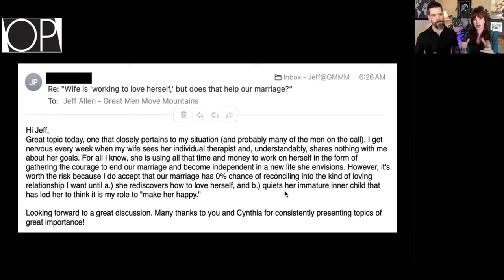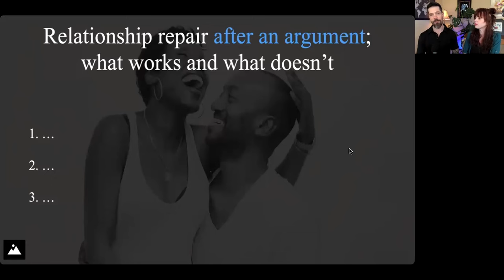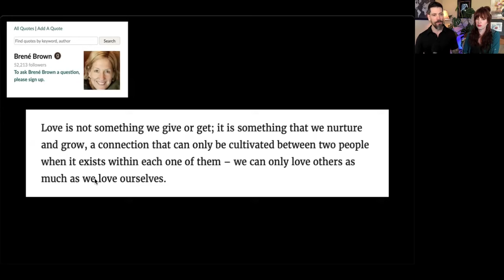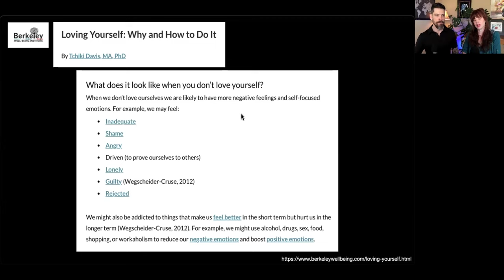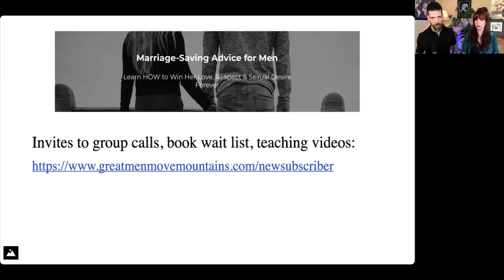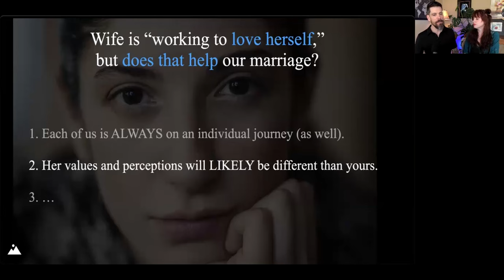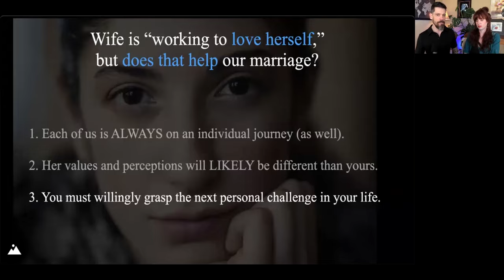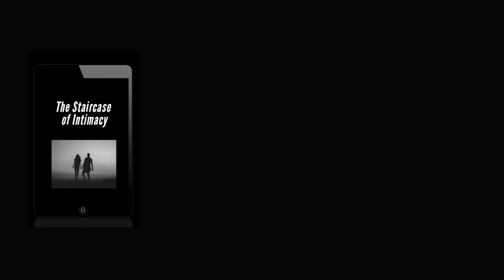My Wife Says She's 'Working on Herself' - What That Really Means for Your Marriage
When your wife says she's "working on herself" in therapy, what does it really mean for your marriage? In this episode, we dive deep into understanding what happens when your wife starts therapy, how it affects your relationship, and what you can do as a husband to navigate this challenging time.

⏰ TIMESTAMPS:
0:00 Introduction & Real Email from Concerned Husband
2:18 How Traditional Therapy Can Impact Marriage
4:57 Understanding Female Psychology in Therapy
8:05 Men Share Their Real Experiences
15:42 Key Warning Signs vs Growth Signals
20:15 How to Handle Your Own Emotions
25:33 The Three Critical Mindset Shifts
30:37 Final Takeaways for Husbands

🔑 KEY POINTS COVERED:
- Why women seek therapy and what it means for marriage
- Common fears and insecurities husbands face
- How to maintain your strength while giving space
- Understanding the difference between genuine growth and separation   signals
- Practical steps to protect your marriage during this time